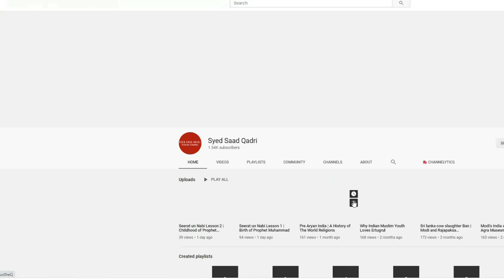Mufti Taqi ki Fourth Marriage aur Aik Raat mein Imran Abbas ne de Divorce | Talaq | Jhooti News